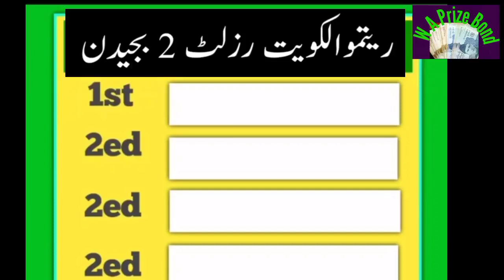Ritmu Al Kuwait 2PM Today 19-02-22 Full Result / Today Ritmu 2PM Result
In this video you will see Ritmu Al Kuwait 2PM today 19-02-22 Full Result